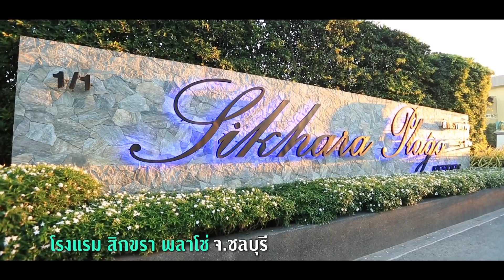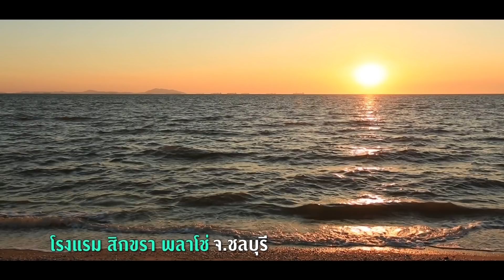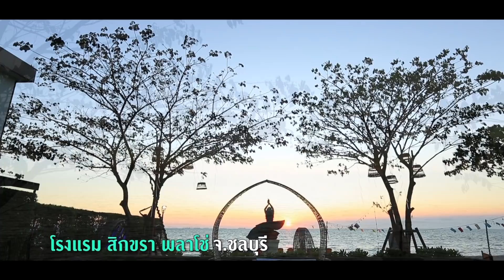พ่อลูกสุดฤทธิ์ - พาเที่ยว...ผ้าทอมือบ้านปึกอ่างศิลา จ.ชลบุรี (2/3) วันที่ 6 เมษายน 2562